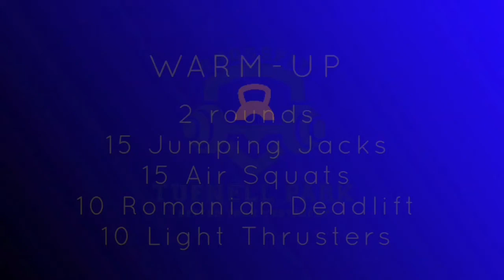WOD 291220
Warm-up
2 rounds:
• 15 Jumping Jacks
• 15 Air Squats
• 10 Romanian Deadlifts
• 10 Light Thrusters

Strength
Supersets
 5 sets
 10 Floor Bench
10-15 DB Row

Metcon
12 min AMRAP:
• Mountain Climbers per leg
• 10 Deadlift
• 10 Dumbbell Thrusters